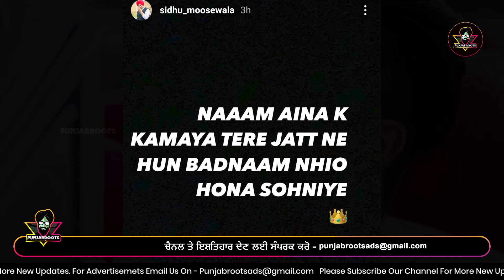SIDHU MOOSE WALA ਨੂੰ ਕੀਤੀ ਗਈ ਬਦਨਾਮ ਕਰਨ ਦੀ ਕੋਸਿਸ਼। ਦੇਖੋ Sidhu ਨੇ ਆਪ ਅਜਿਹਾ ਕਿ ਕਿਹਾ। Punjab Roots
PUNJAB ROOTS official channel of Punjab . Here Everything is provided related to entertainment . If You Want to feature on our channel Then you can send your video . We will Upload that .
You can leave comment on our video and we try to respond you
Thanks.